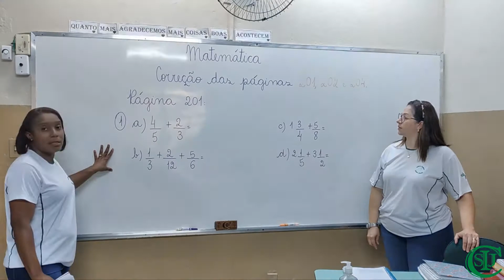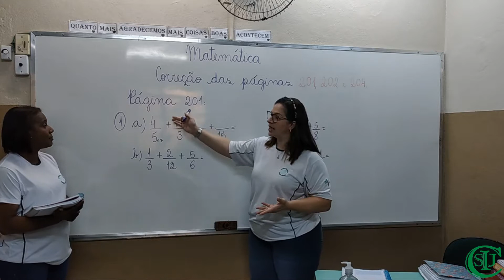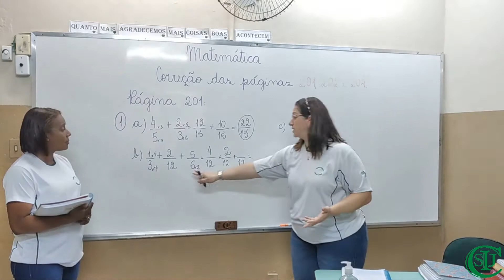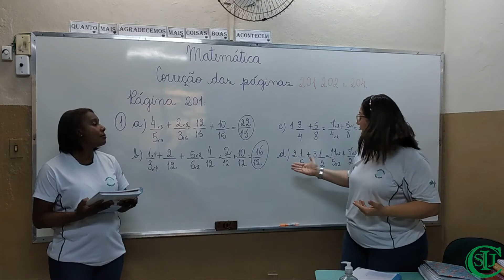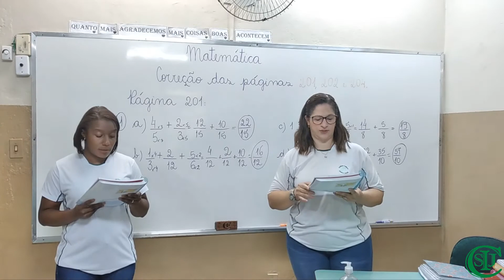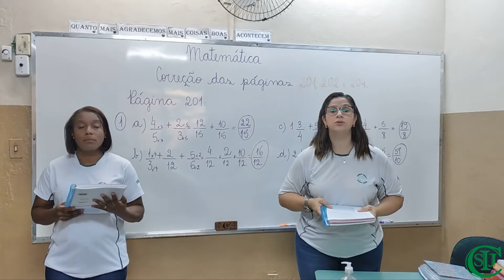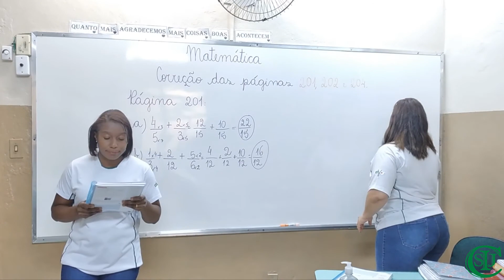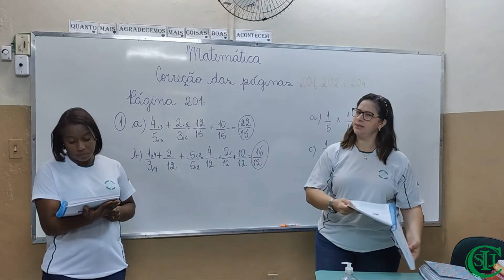09/11/2020 - Correção de atividades; frações - Matemática - 5°Ano - Adriana Ribeiro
Área de conhecimento: Matemática.
 Componente curricular: Matemática.
Objeto de conhecimento: operações com frações(Correção de atividades).